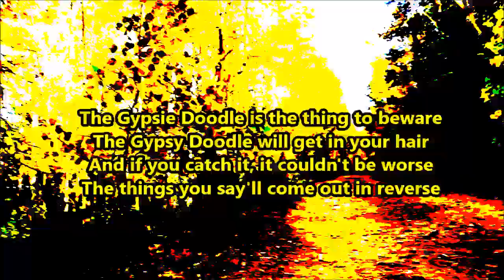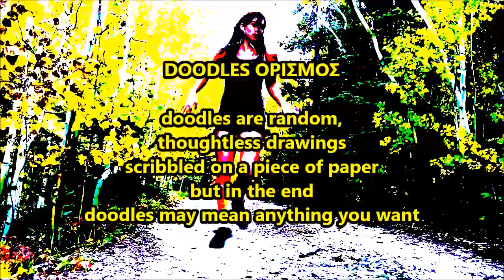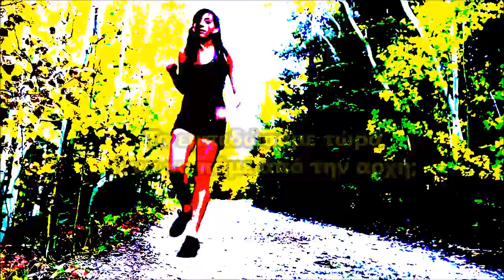The Alley Cat - New Year's Resolutions 2017 Doodles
The Alley Cat - Το Κεραμιδόγατο: New Year's Resolutions 2017 Doodles
New Year's Resolutions λέγονται και είναι οι μικρές ή μεγάλες αποφάσεις, που παίρνουμε κάθε χρόνο, τέτοια εποχή, για την επόμενη χρονιά.  Είναι οι μικρές διορθωτικές κινήσεις πορείας, επαναπροσδιορισμού και ανακατεύθυνσης, μετά από ένα γενναίο απολογισμό πεπραγμένων.  Για το 2017 το Κεραμιδόγατο - The Alley Cat δεσμεύεται να ...